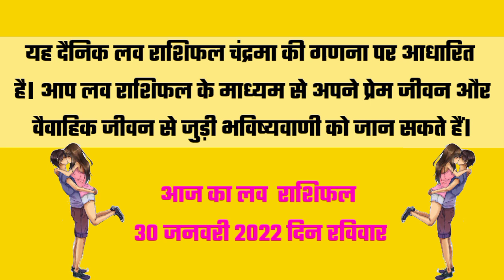30 जनवरी 2022 आज का लव राशिफल | aaj ka love rashifal | love reading | today love rashifal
30 जनवरी 2022 आज का लव राशिफल | aaj ka love rashifal | love reading | today love rashifal